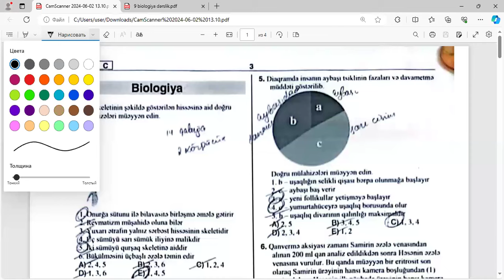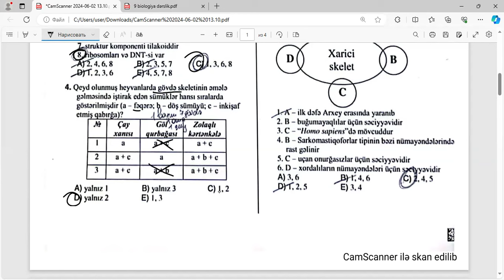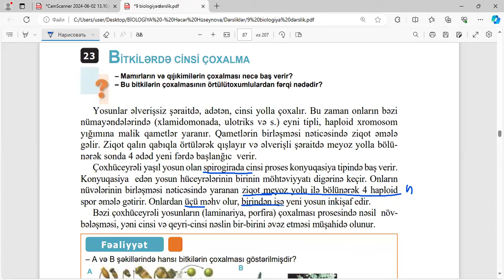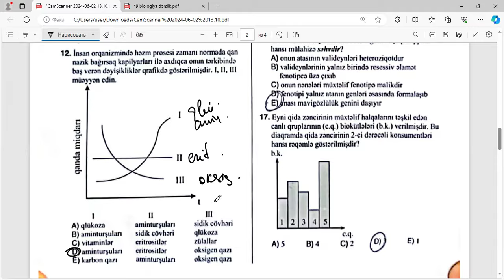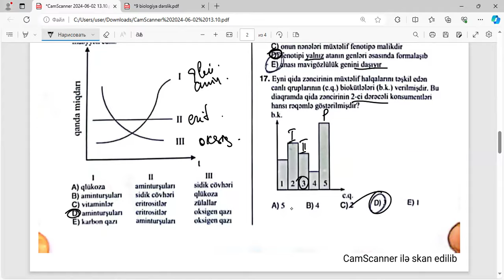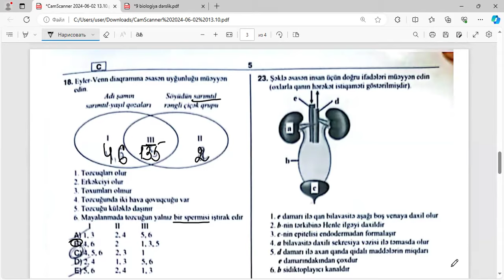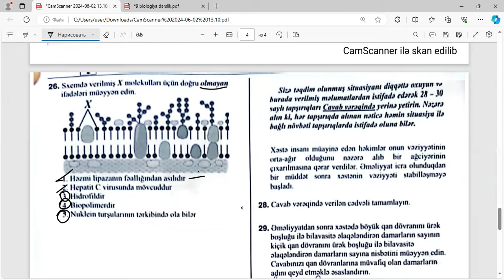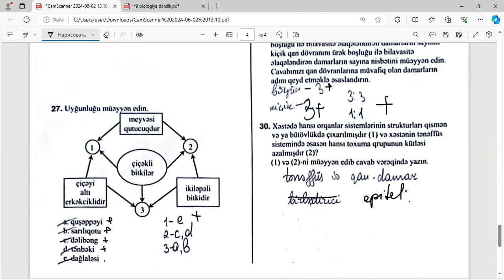Biologiya DİM qəbul 2024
2 iyun qəbul suallarının izahı.